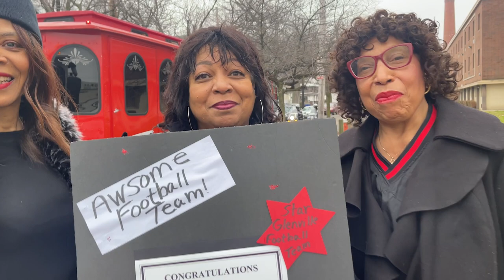Cleveland honors Glenville team with parade and rally (Video, photo gallery)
Cleveland schools CEO Eric Gordon, who joined Mayor Bibb and other notable Cleveland politicians on stage with the Glenville team, couldn’t have been prouder of the moment that the championship team has created for the city and CMSD.

“These young men right here are the pride of Cleveland,” he declared as the audience cheered.

When Coach Ginn took the microphone to address the crowd, many of his players leaned forward in their seats to take in the words of their dynamic leader, who has busied himself shaping athletes into young men of character.

“Let’s talk about the kids, the players,” he said as he addressed the crowd. “They believed first and learned later.”

Coach Ginn was speaking of a vision that was more than a quarter of a century in the making. A vision of proven winners both on and off the field.